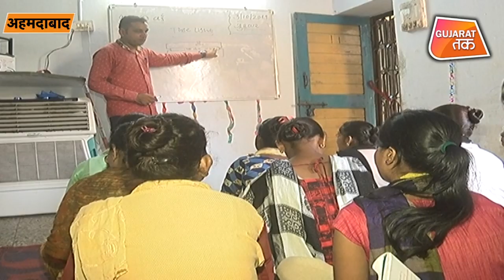SheInspiresUs Ahmedabad: अरे ये क्या ! Women Electrician | Gujarat Tak